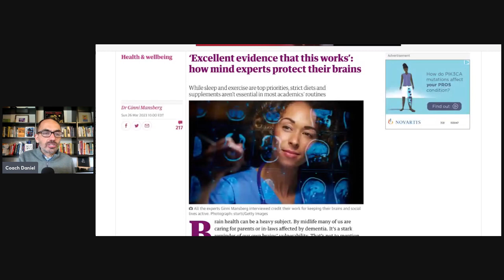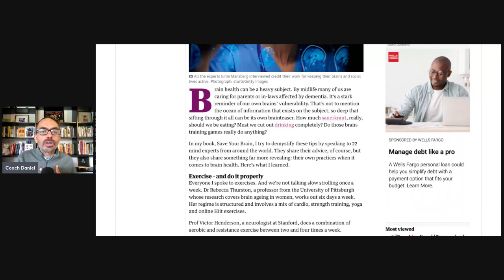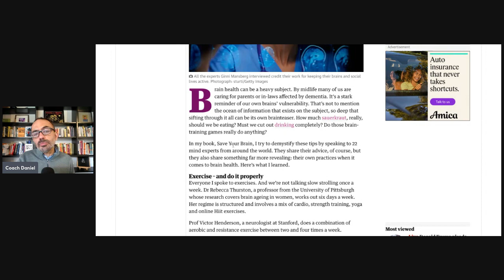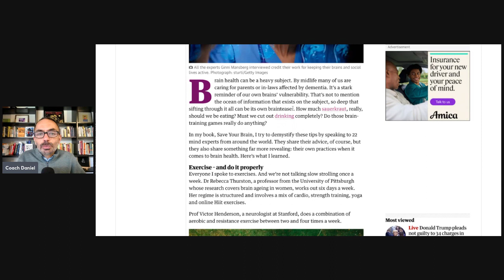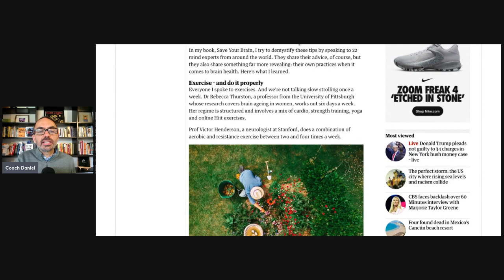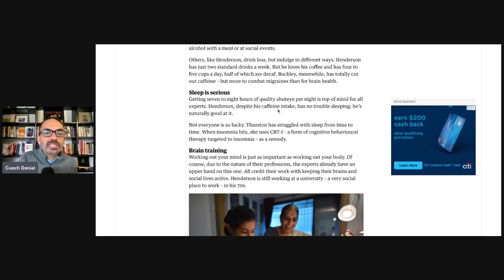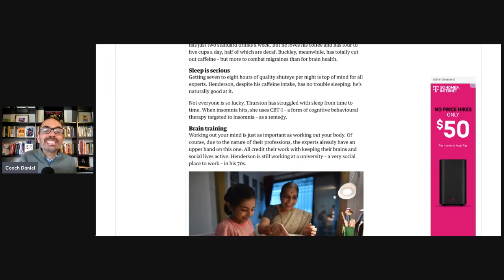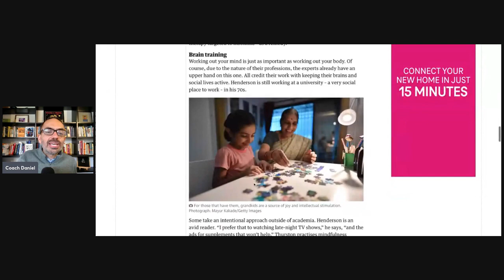This article scared our friend (Heard online #40)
An article in the Guardian scared a member of our community which prompted this Heard online review.

As usual, we find insinuations but no evidence that short sleep or insomnia causes Alzheimer's or any other disorder. We also see why one of the brain experts interviewed, in all likelihood, has trouble sleeping.

Would you like to work with one of our certified sleep coach? Awesome! Here are some great options:

Heard online - when you’ve worried about claims made about health problems and insomnia.

Best!